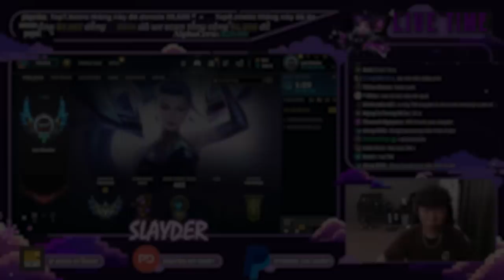BỊ KS PENTA NHƯNG VẪN DẪN DẮT TEAM ĐẾN CHIẾN THẮNG | SLAYDER